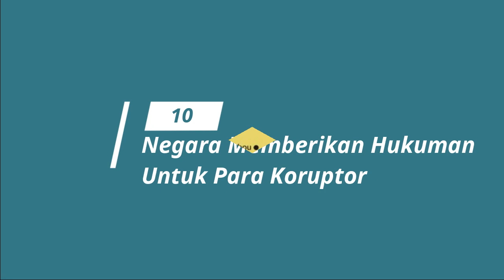Ini Dia..!! Hukuman Buat Para Koruptor 10 Negara di Dunia | Hukuman M4ti atau dig4ntung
Berikut Hukuman Berat Hingga Hukuman Mati Buat Para Koruptor di 10 Negara di Dunia
hukuman mati

hukuman berat
hukuman buat koruptor
hukuman mati buat koruptor
hukuman buat korupsi di dunia